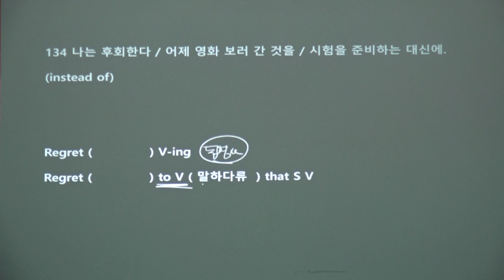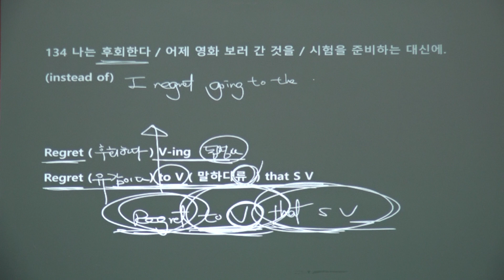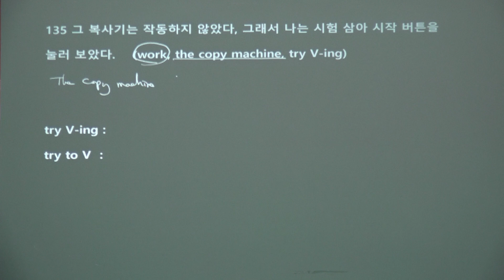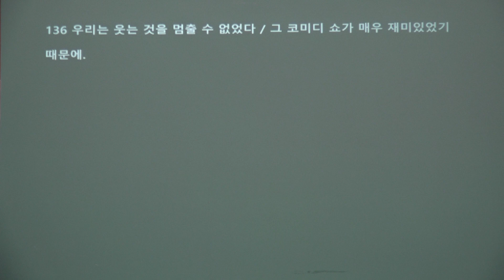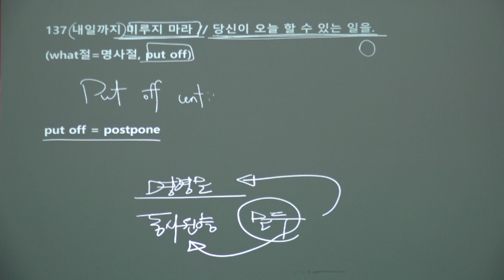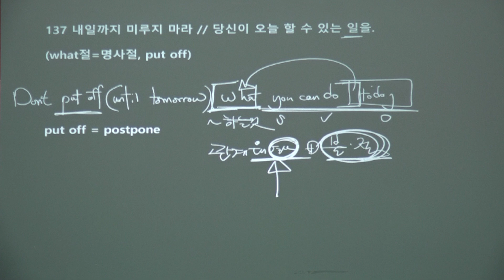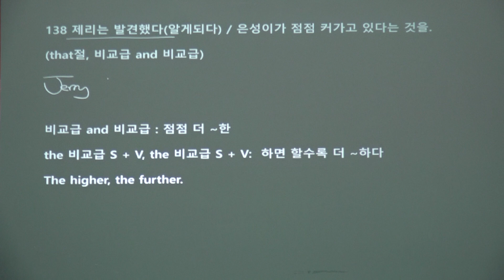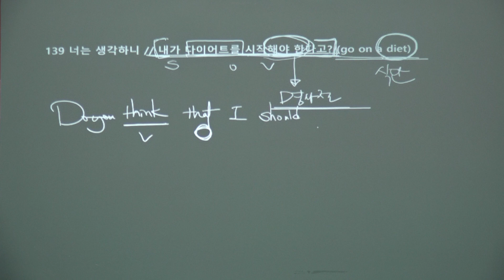LnC writing 133번~139번